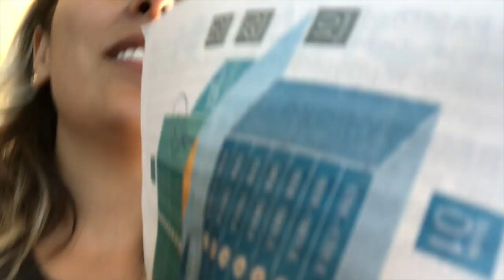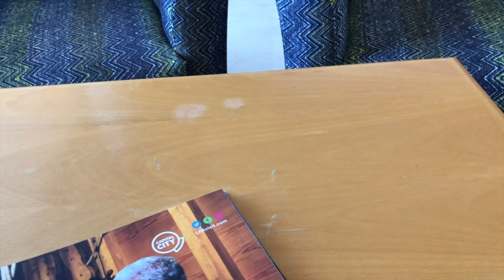☀️SUMMER VLOG☀️NOA VAMOS NOS VAMOS TITIRIRIR!! MI PRIMERA VEZ✈️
Buenos dias mis belllassss, nos vamos de vacaciones, por fin, aunque si os soy sincera nuca hemos subido en avion es nuestra primera vez y estamos de los nervios!!!

Twiter : @sheiiliina231
21 Buttons : sheiiliina23